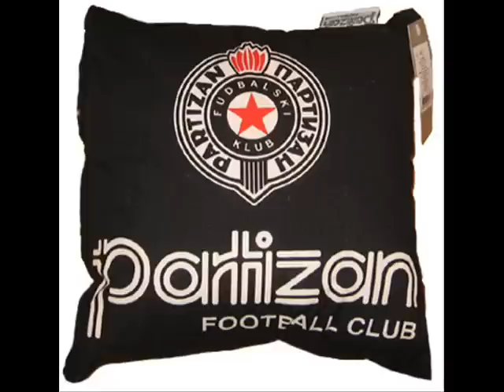Samo jedan klub (HIMNA PARTIZANA)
ZA SVE GROBAREEEEEE!!!

Danas izlazim iz kuce
i na utakmicu krecem
na putu ka hali moje Grobare srecem
i zajedno sa njima
pevacu i ja živeo PARTIZAN
i Majka SRBIJA!!!
Da neka svako zna
da Partizan mnogo volimo
uspehu tog kluba mi
svaki dan se molimo.

Za njega mi živimo
u srcu nam je svima
MNOGO SMO JAKI I
MNOGO NAS IMA.
Prava ljubav prema klubu
nikad nece da stane
za tebe samo živim
tebe volim Partizane
Pravi Grobar za tebe znaj
uvek bice tu
ginuce za tebe i majku SRBIJU

ref.:Samo jedan klub,samo jedan grad,samo Partizan,samo Beograd
Njega volimo,njega bodrimo,njemu pevamo napred Partizan (la,la,la samo Partizan)

Baklje upalimo da stadion gori
podignimo šalove nek pesma se ori
crno bela boja sada je svuda oko nas
AJMO CRNO BELI NEK SE nek se cuje na sav glas
uvek smo uz njega uvek bodrimo naš tim
da je prvi il poslednji
mi uvek smo sa njim.

Njega cemo voleti uz njega uvek biti
ljubav prema klubu nikad necemo kriti
jer postoji jedan klub na ovom svetu celom
mi uvek smo prekriveni bojom crno belom.
Pesma tvojih Grobara za tebe uvek tu je
zapevajmo glasno svi i neka se cuje.

Prava liga za tebe je Liga šampiona
ti spreman si da ideš do najvišeg trona
Pro liga u Basketu za tebe je laka
tebe prate tvoji Grobari ti igraš bez straha
i gde god da igraš svuda pratimo te mi
volimo te Partizane jer si NAJBOLJI!

I srce nam kuca za crno beli tim
do kraja života bicemo sa njim
u halu il na stadion sad dodji i ti
da budemo složni da pevamo svi
i budimo uz klub dok casno se bori
pustimo naš glas nek pesma se ori.

Njega volimo,njega bodrimo,njemu pevamo,napred Partizan (la,la,la barte Partizan)

Vlade Divac i Danilovic
Žarko Paspalj i Sale Djordjervic
Vesa Petrovic,Goran Grbovic
Mica Beric ,Haus ,Miloš Vujanic
Lotar Mateus,Nenad Bjekovic
West Taribo i Bata Mirkovic
Savo, Mijat, Ilic, Cirkovic
Kežman Mateja;Žarko Zecevic
Haris Brkic,Drobnjak,Rebraca
Mance, Mandic i Kralj Ivica